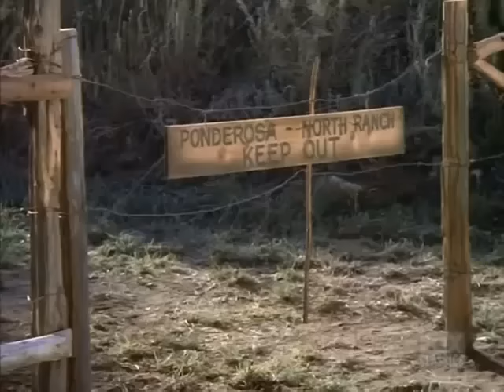🔴 Bonanza Full Movie 2024 (3 Hours Longs) 🔴 Season 46 Episode 57+58+59+60 🔴 Western TV Series